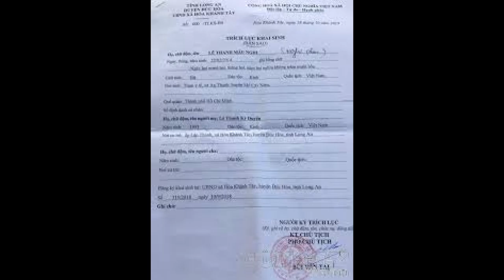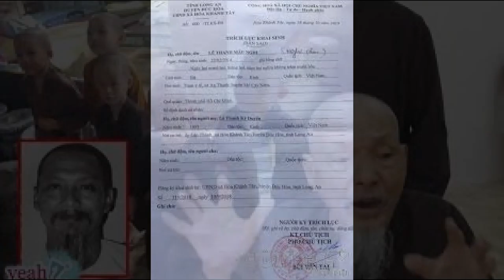Tịnh thất Bồng Lai thực chất là gì